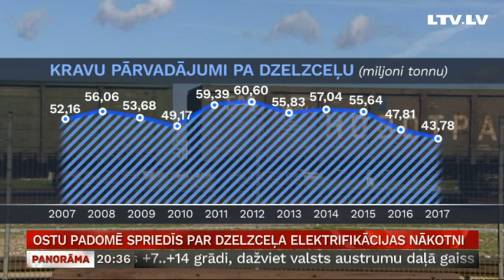Ostu padomē spriedīs par dzelzceļa elektrifikācijas nākotni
Rīt premjera vadītā Latvijas Ostu, tranzīta un loģistikas padome spriedīs par dzelzceļa elektrifikācijas projekta nākotni. Atbalsts grandiozajam projektam ir trausls. Partija “Vienotība” prasījusi pārtraukt “Latvijas dzelzceļa” izsludināto iepirkumu elektrifikācijai Rīgas virzienā, taču Zaļo un zemnieku savienība no projekta atteikties nevēlas. Tikmēr nozares uzņēmēji uztraucas par elektrifikācijas augstajām izmaksām. Plašāk –  Māra Klūgas ierakstā